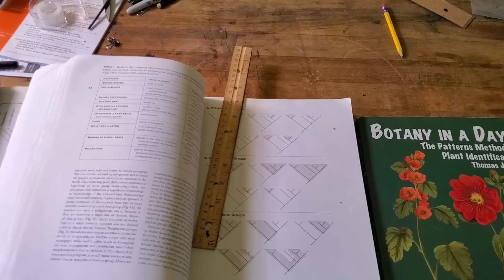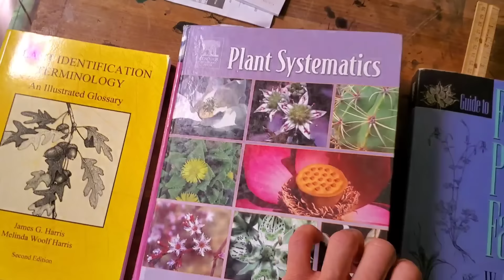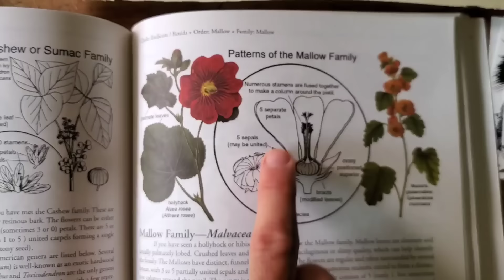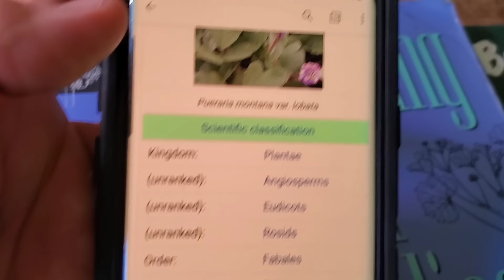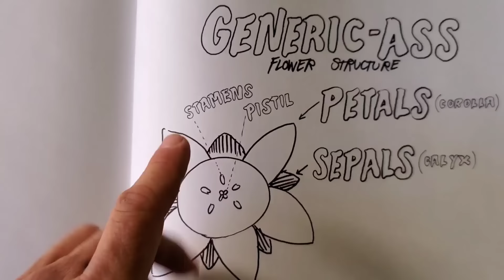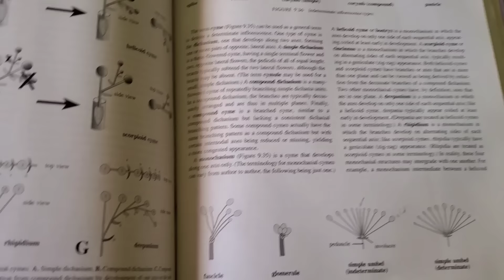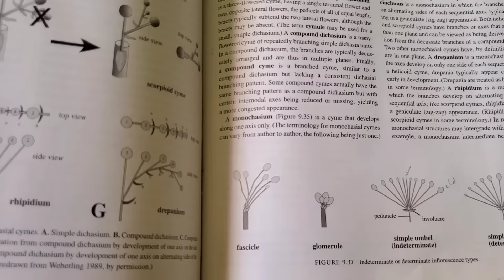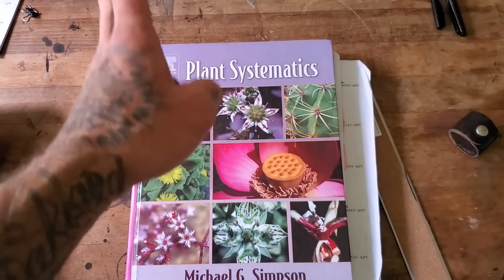Intro to Identifying Flowering Plants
The alter ego of Tony Santoro is back to teach you silly pricks how to identify flowers as well as what the basic elements of flower morphology are. Were it not for flowering plants - aka the Angiosperms - human life on Earth would not exist. Flowering plants appeared 125 million years ago, 300 million years after plants first appeared on land (homage to Cooksonia). Today they form the base of Earth's food chain, yet astonishingly, few people have any idea just what the shit they're looking at when they look at a flower.

Far from just being some corny-ass botanical, showboat and a subject for inspirational posters and soothing imagery, flowers are biomechanical wonders. What better way to go about the wonders of genetic recombination via exchanging haploid gametophytes than to convince insects, birds, reptiles, and even mammals to do your work of mixing gametes for you?

NOTE : this is going to be far less entertaining and enjoyable to some of you than many of the other videos on this channel. I did this solely to help break down some of the key ideas and terminology for non-botanists that want to dive a bit deeper into the world of plants. Understanding these concepts will give you an entirely new and exciting way of looking at the world.

But certainly don't feel obliged - just knowing there are people getting as stoked on this shit as I am is rewarding enough. The more people paying attention to plants, the better off we will all be.